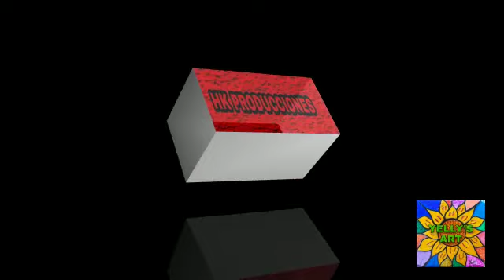(Cover) La tierra del olvidó.